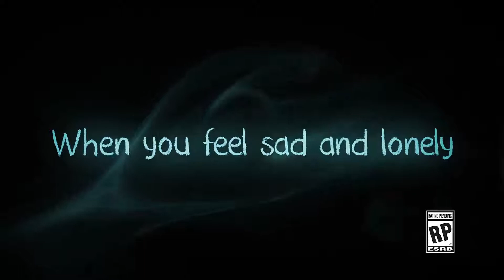Ghost Giant e3 2018 Announcement Trailer (Trailer de Anucio) PS VR FULL HD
esenvolvido pela Zoink, mesmo estúdio de Fe e Flipping Death, Ghost Giant é o mais novo título anunciado para PlayStation VR.

Repleta de puzzles, a nova e colorida aventura coloca você para jogar como Ghost Giant, o melhor amigo e também protetor do pequeno garoto Louis.

Siga no Facebook!